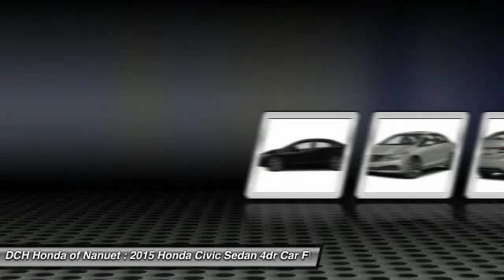2015 HONDA CIVIC SEDAN Nanuet, NY HN50944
2015 HONDA CIVIC SEDAN Nanuet, NY
Stock# HN50944